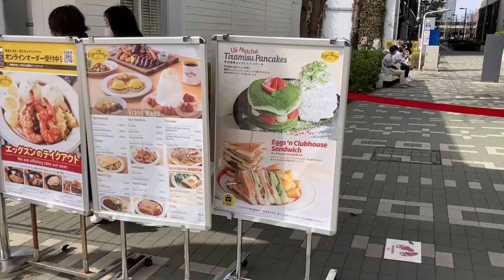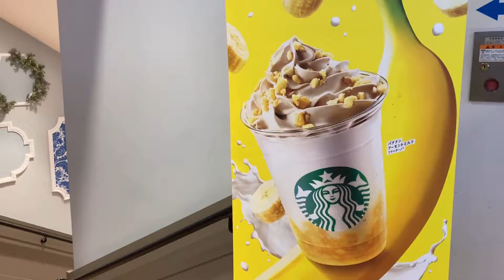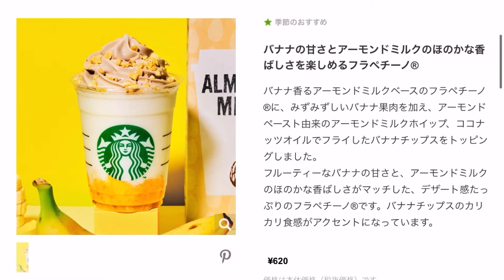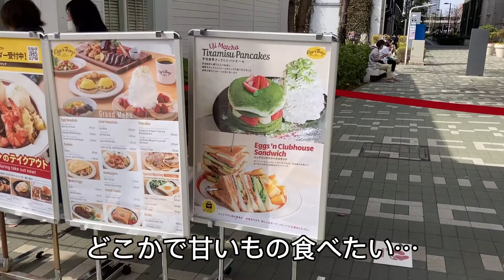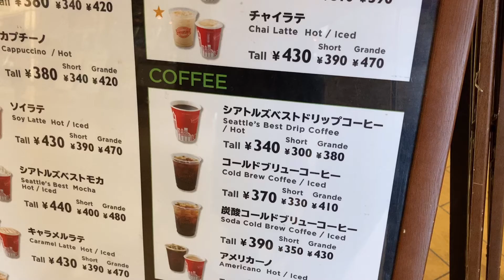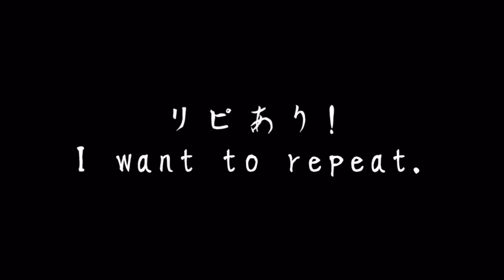【スタバ】今回は一本勝負!? 発売日レポしてみた結果!!